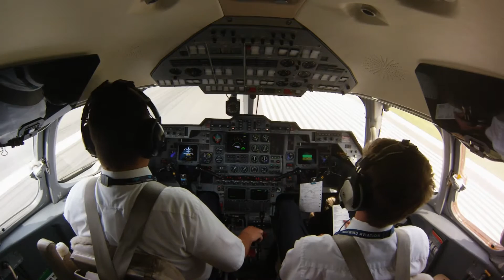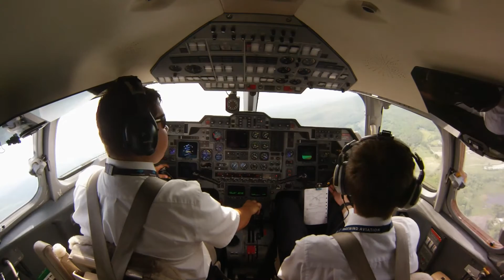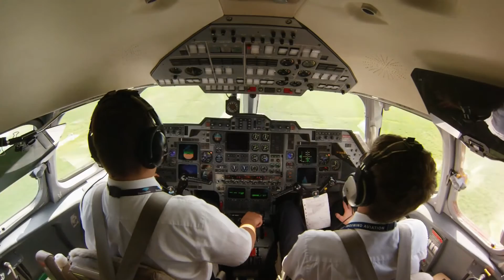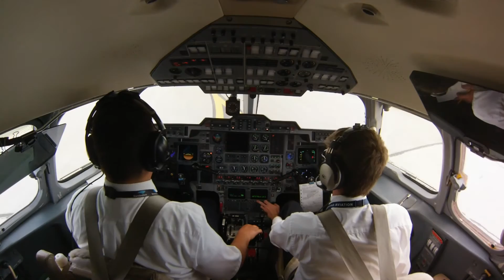Hawker 800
Startup, taxi, take off, landing and shutdown of Hawker 800A